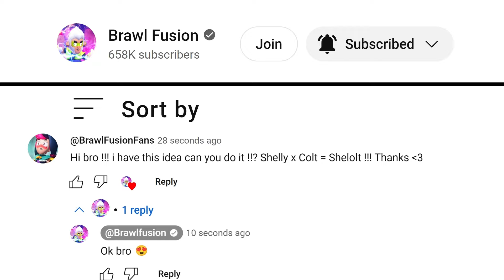Brawl Stars : KISS IN GAME and REAL LIFE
💥 Happy Brawlentine XD
Benz and GF vs Leon and Brawler Girl

💥 All images in the video are just concepts, not real in the game !!

© BRAWL STARS FUSION always has the player's permission to feature their clip.

© Copyright by Brawl Fusion Meme ☞ Do not Reup